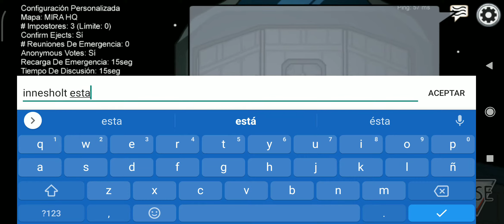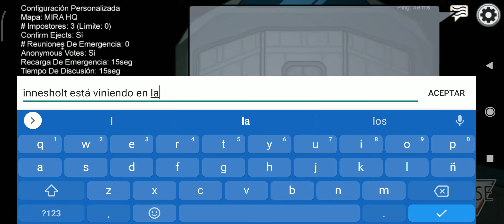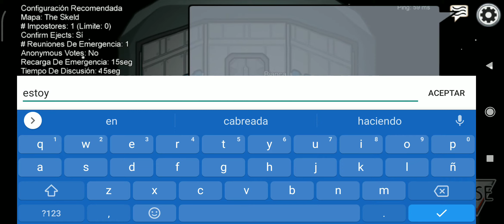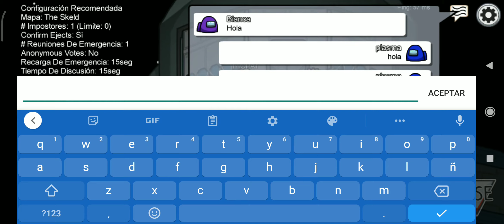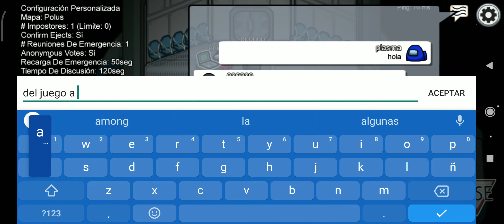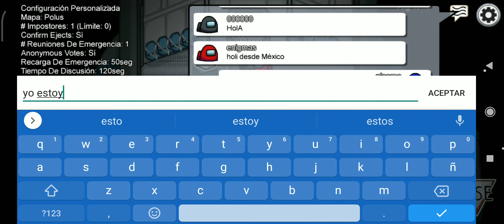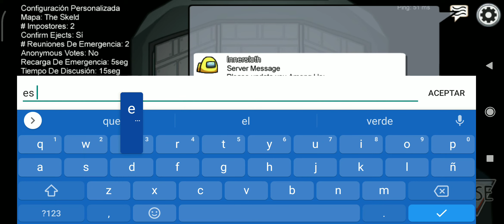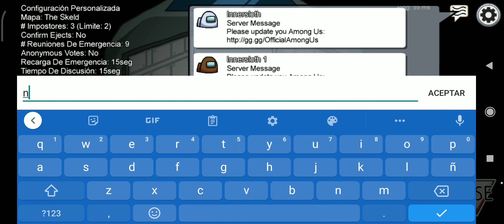el creador del juego me esta persiguiendo!!!!!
que miedo